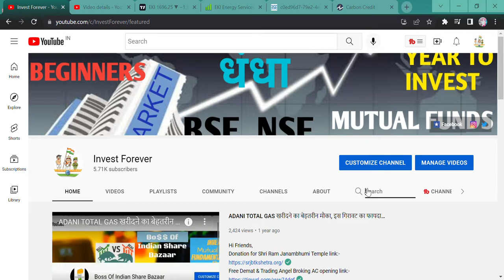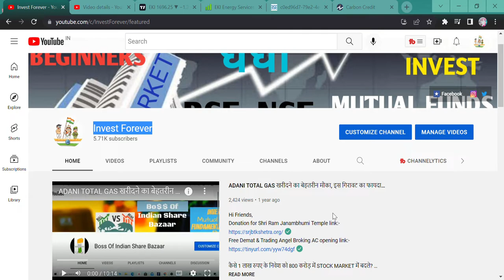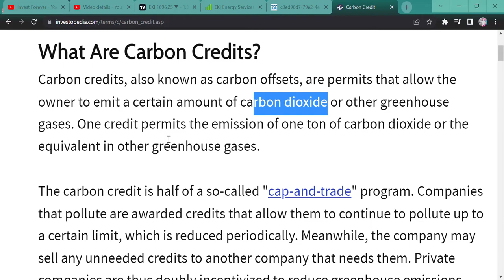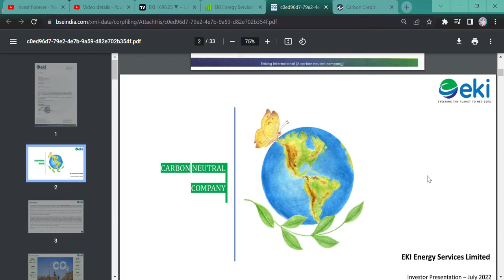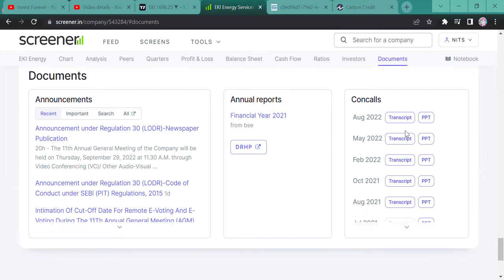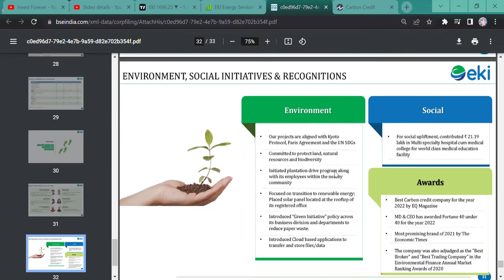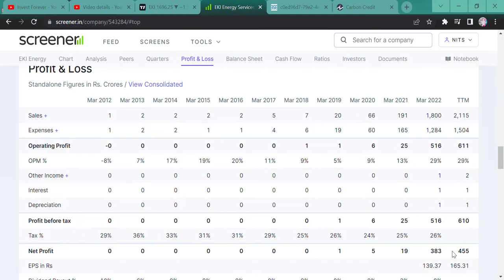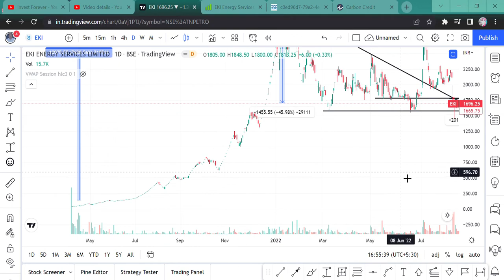EKI Energy Services Ltd STOCK ANALYSIS || MUKUL AGRAWAL SIR PORTFOLIO STOCK || EKI Energy STOCK NEWS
Hi Guys,
EKI Energy Services Ltd IS ONE OF THE MULTIBAGGER STOCK, FROM SME TO MAIN BOARD THIS STOCK PROVED ITSELF BUT JOURNEY IS JUST BEGIN AND LONG TERM GOAL OF THIS COMPANY IS PROMISING. WATCH THE VIDEO FOR MORE INFORMATION.

SHORTS,
YOUTUBE SHORTS,
INVESTMENT TIME,
INVESTMENT,
MULTIBAGGER,
BONUS,
SPLIT,
DIVIDEND,
BUYBACK,
RIGHT ISSUE,
TENDER OFFER,
INTRADAY,
SWING TRADE,
POSITIONAL TRADE,
FUTURE OPTION,
BUSINESS NEWS,
INVEST FOREVER,
INTRADAY TIPS,
HOW TO EARN MONEY DAILY?,
NIFTY PREDICTION,
MARKET PREDICTION,
nifty bank,
NIFTY MIDCAP,
NIFTY SMALLCAP,
NIFTY50
EQUITY MARKET,
BULL RALLY,
DOW JONES,
MARKET RETRACEMENT,
Q1 RESULT,
Q1 RESULT AND ITS IMPACT,
INVEST FOREVER,
NIFTY OVERVIEW,
NIFTY OUTLOOK,
NIFTY BANK,
BANK NIFTY,
NIFTY IT,
NIFTY PHARMA,
NIFTY NEWS,
NIFTY FMCG,
NIFTY AUTO,
NIFTY METAL,
BREAKOUT STOCKS,
POSITIONAL TRADE IN STOCKS,
EKI Energy Services Ltd STOCK NEWS,
EKI Energy STOCK ANALYSIS,
EKI Energy STOCK CHART,
EKI Energy RESULT,
EKI Energy NEWS,
EKI Energy TARGET,
EKI Energy STOCK BUSINESS MODEL,
EKI Energy FUNDAMENTAL ANALYSIS,
EKI Energy,